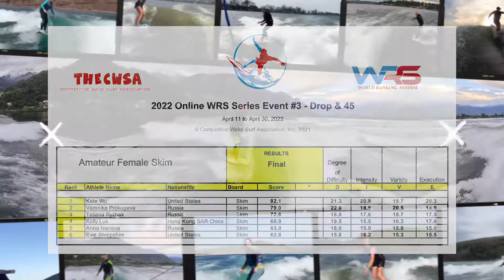2022 Online WRS Series Event #3 Amateur Female Skim Finals